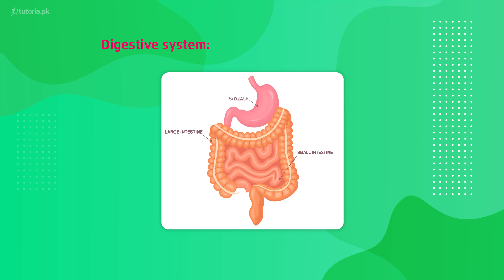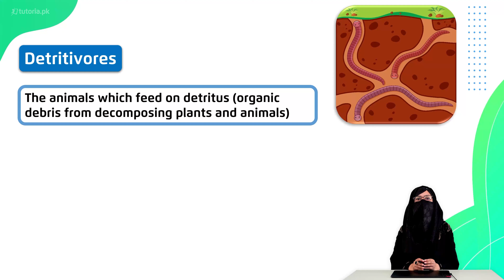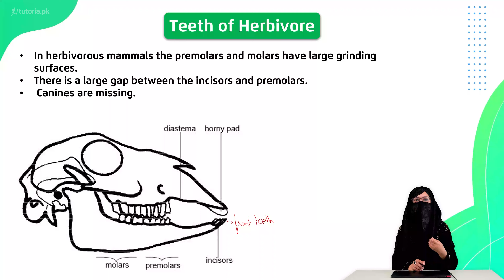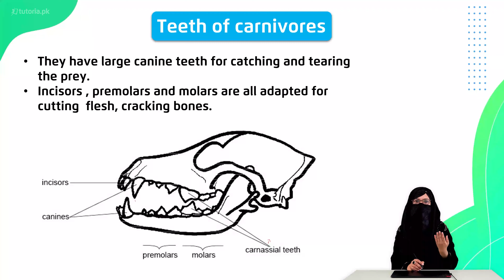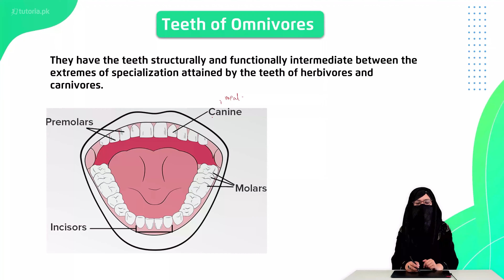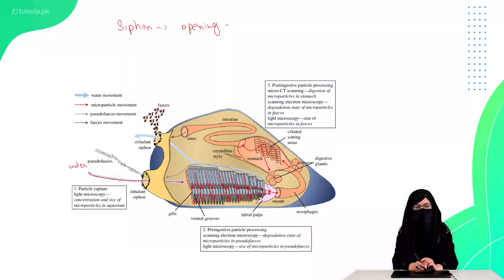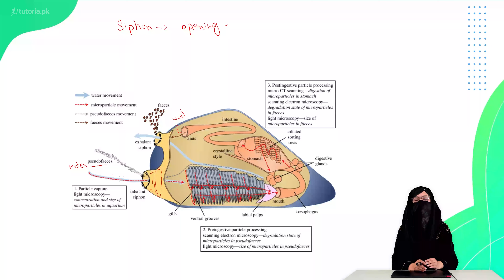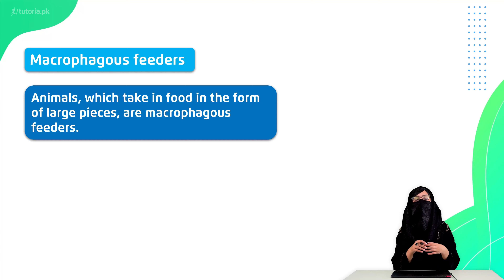Biology Class 11 | Punjab Board | Ch 12 | Topic 3.2 | Method of Animal Nutrition | tutoria.pk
Let’s take a look at the Chapter 12 of Biology of Grade 11 Punjab Board “Nutrition”.

In this lecture, we explain nutrition and the mechanisms through which plants and animals receive nutrition. The components of human food are also briefly explained. Human digestive system and it disorders are also included in this lecture.

In this video, you will study Biology Grade 11 Chapter 12 Topic 3.2 "Method of Animal Nutrition" by instructor Laiba Tariq.